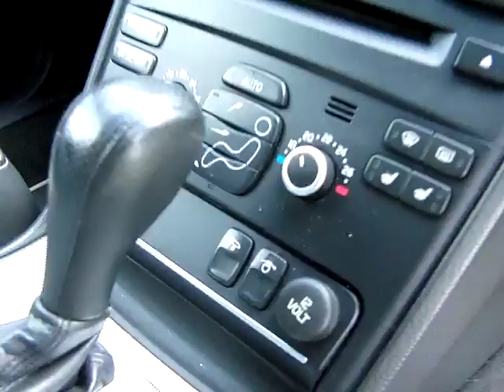Volvo XC90 SV60WCY